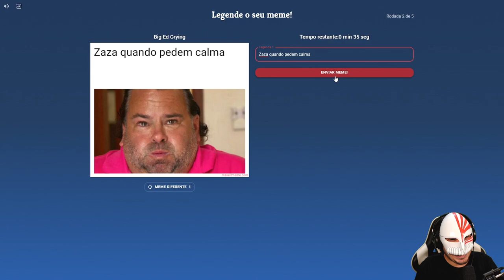TRISTE SE NÃO FOSSE REAL KKKKKKKKK I HEITIR